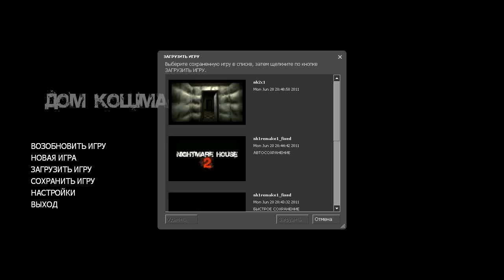Давайте поиграем в Nightmare House 2 часть 2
Прохождение игры Nightmare House 2 (Дом Кошмаров) с  комментариями от Артура BlackSilverUfa
В Nightmare House 2 вы просыпаетесь в заброшеном госпитале не понимая как вы в нём оказались, только расплывчатые воспоминания про девочку из Nightmare House охотящуюся за тобой. Вскоре сложно понять что всё происходящее это сон или реальность. Как много потребуется времени чтобы вы поняли, что бежать отсюда - не вариант.
Nightmare House 2 - игра, выпущенная как мод для Half Life в 2010 году. Но она представляет собой полноценную игру, которая включает в себя сразу 2 части. Правда, первая часть появляется как пролог. В общем, игра содержит кучу всяких скримеров, столько, что можно от страха умереть нелепой смертью. И вообще, хочу сразу предупредить: не советую играть людям со слабым сердцем или нервами. Нет, серьёзно, не говорите, что я не предупреждал. Я не хочу, что бы из-за того, что я порекомендовал игру, кто-то загремел в больницу из-за сердечного приступа.